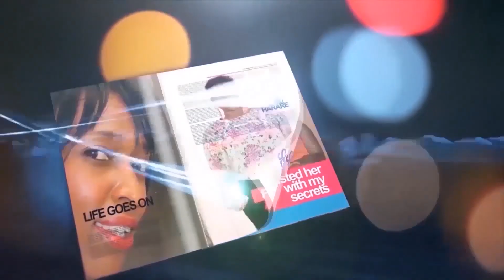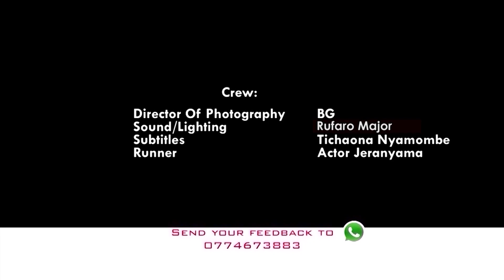Kuchina The Genesis(KTG) S03 Episode 10